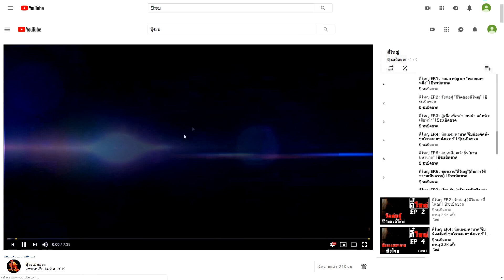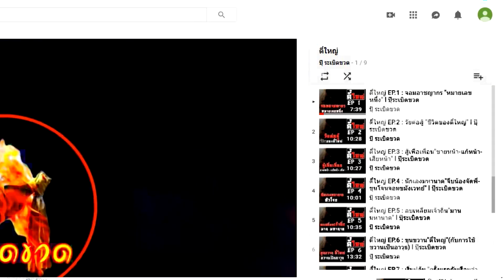เส้นทางชีวิต... ของ "หลงจู๊ สมชาย" มังกรบูรพา l ปุ๊ระเบิดขวด